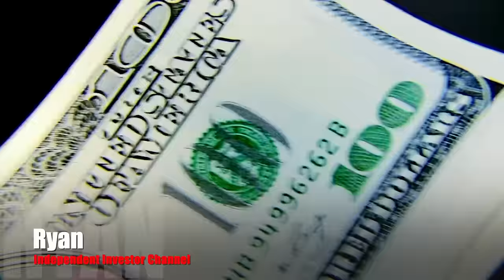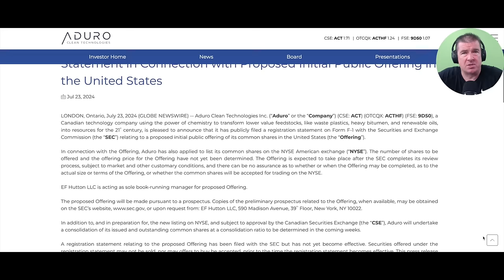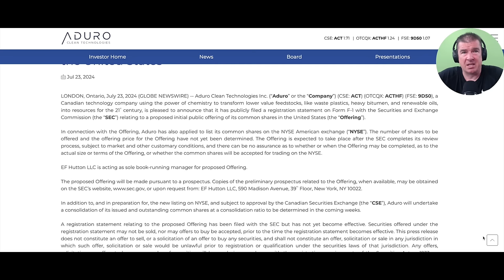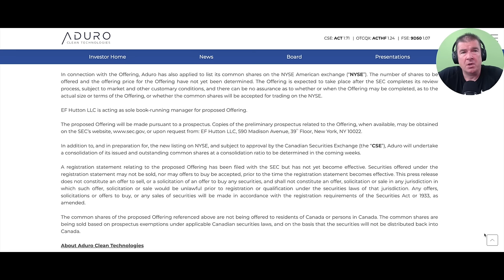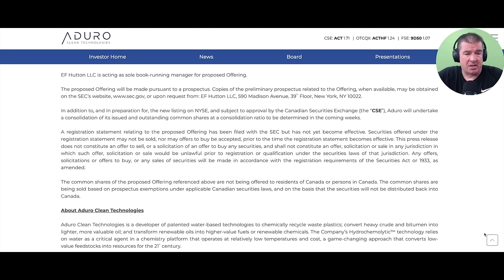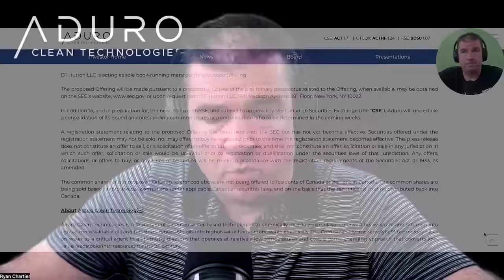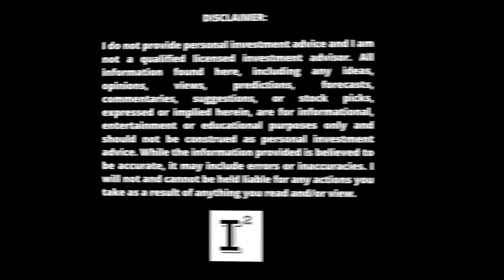Aduro Clean Technologies $ACTHF - NYSE UP ⬆️ Listing Announced! Good Riddance OTC, Hello NYSE!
adurocleantechnologies announces filing of registration statement in connection with proposed initial public offering in the United States.

My position was established in November 3, 2022 thru present day and I have every expectation to be growing my current share base in the future.

*Per the press release attached above, it is unknown at this time what the new share ownership will be nor is it known what the new ticker symbol will be.  I will announce those details once the prospectus is released to the public.  Until then, I will disclose what I know now as the company works to finalize details related to the share re-structuring.

✅ INVESTOR TOOLS: 🛠